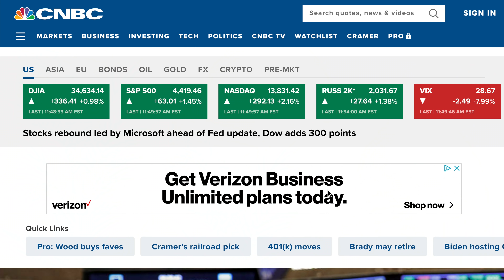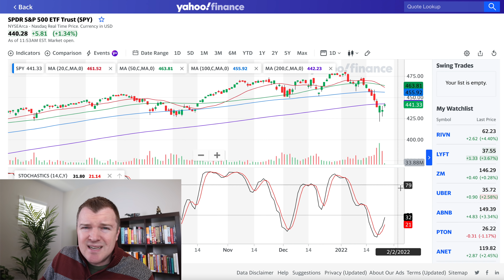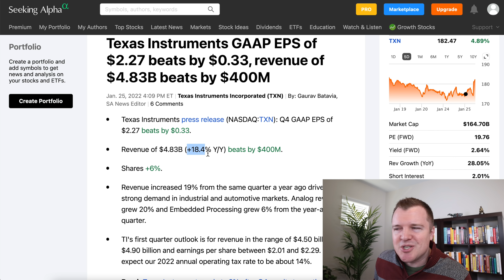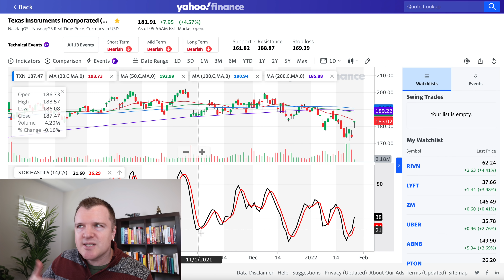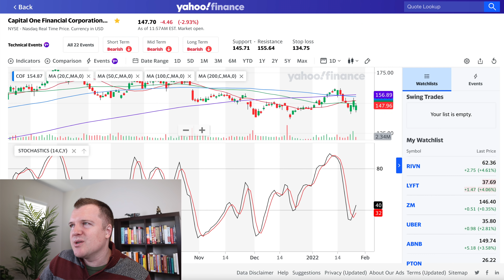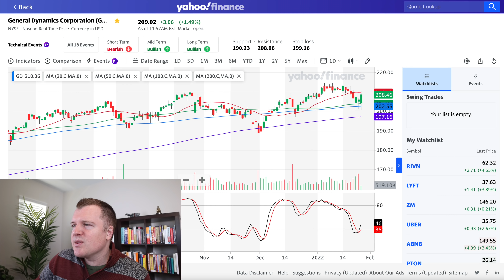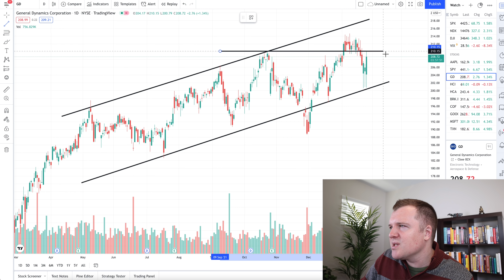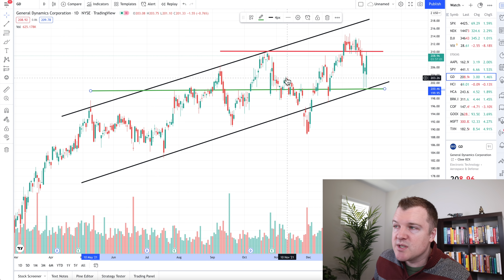Portfolio Update - Earnings for $TXN, $COF, $GD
Texas Instruments GAAP EPS of $2.27 beats by $0.33, revenue of $4.83B beats by $400M

Capital One benefits from loan growth in Q4, but charge-off rate rises from Q3

General Dynamics GAAP EPS of $3.39 beats by $0.02, revenue of $10.29B misses by $400M